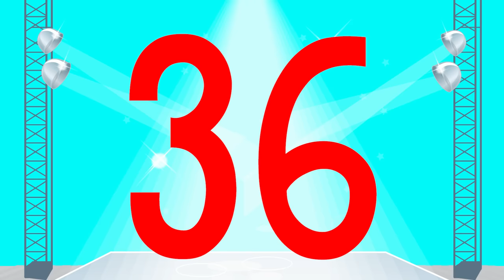You Can Count by 1's to 150 | Jack Hartmann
Count to 150 and exercise with Jack Hartmann.  Jack Hartmann gives a different exercise for every group of 10 numbers.  For those of you that have enjoyed counting to 100 with Jack, take on this new challenge of counting all the way to 150. You Can Count by 1's to 150!

Lyrics
You can count by 1's to 150
Build your brain, your body too
You can count to 150

Reach both arms up high
1,2,3,4,5,6,7,8,9,10

Sway arms side to side
11,12,13,14,15,16,17,18,19, 20

Criss cross arms
21, 22, 23, 24, 25, 26, 27, 28, 29, 30

Criss cross legs
31, 32, 33, 34, 35,36,37,38,39,40

Shoulder shrugs
41, 42, 43, 44, 45, 46, 47m 48, 49, 50

Arm circles
51, 52, 53, 54, 55, 56, 57, 58, 59, 60

Pump elbows back
61, 62, 63, 64, 65, 66, 67, 68, 69, 70

Leg squats up and down
71, 72, 73, 74, 75, 76, 77, 78, 79, 80

Swim in the water
81, 82, 83, 84, 85, 86, 87, 88, 89, 90

Chug like a train
91,92, 93, 94, 95, 96, 97, 98, 99, 100

Dinosaur stomp
101, 102, 103, 104, 105, 106, 107, 108, 109, 110

Pony ride
111, 112, 113, 114, 115, 116, 117, 118, 119, 120

Jog in place
121, 122, 123, 124, 125, 126, 127, 128, 129, 130

Do washing machines
131, 132, 133, 134, 135,136, 137, 138, 139,140

Climb the mountain
141, 142, 143, 144, 145, 146, 1447, 148, 149, 150